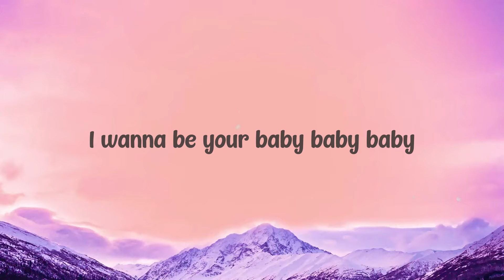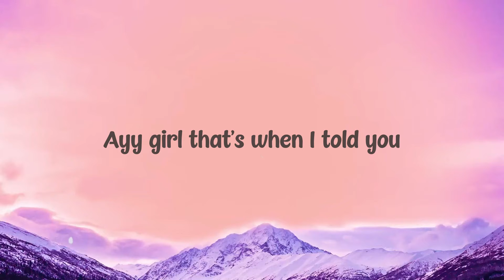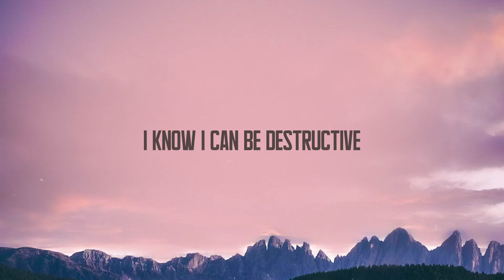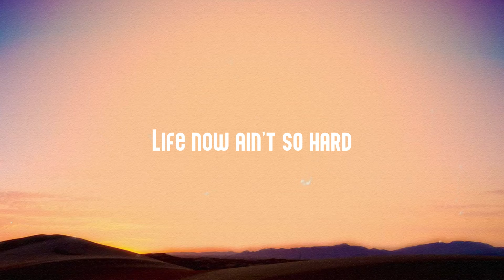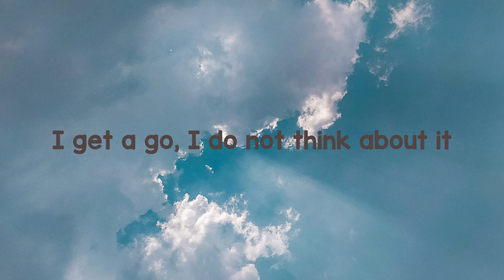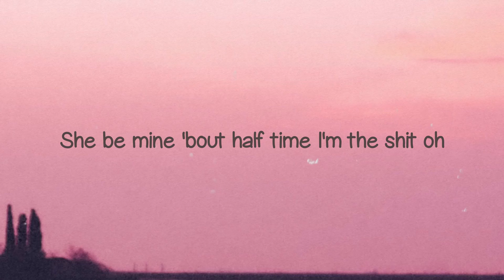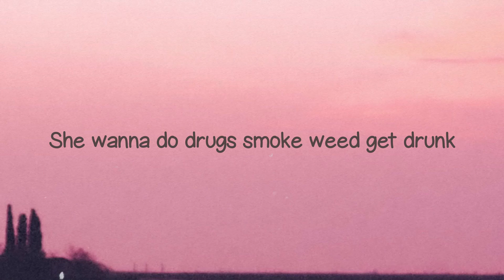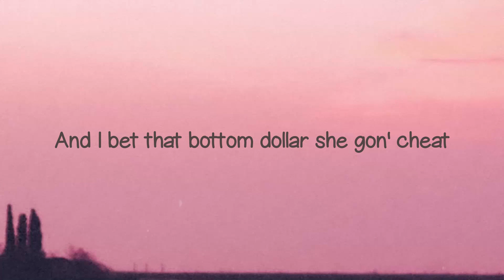Wild Thoughts - DJ Khaled, Rihanna, Bryson Tiller {Lyrics Video} 🎤